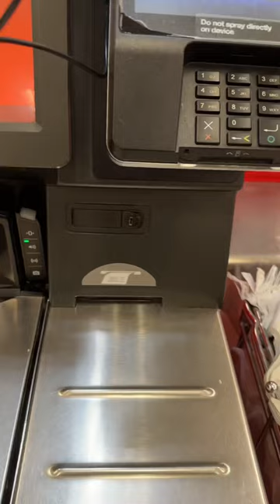Let’s Go To Target & Chipotle ✨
Hey Babes 👋🏾

Had My Bro Take Me To Target & Chipotle.
Can’t Be Bored & Hungry 😊